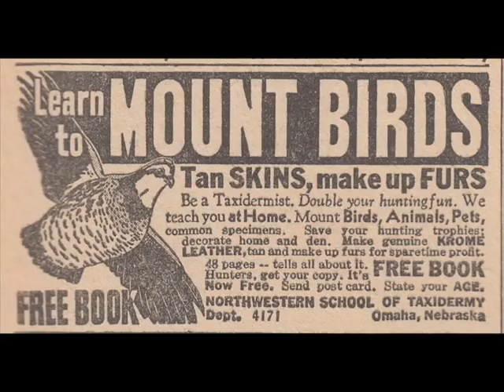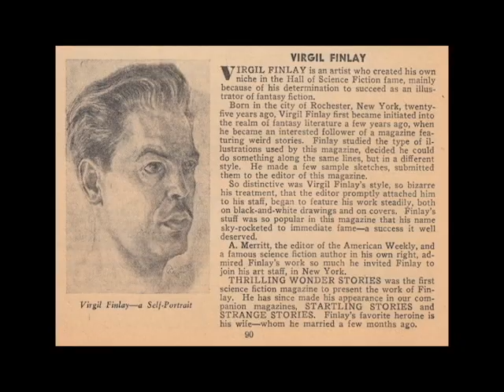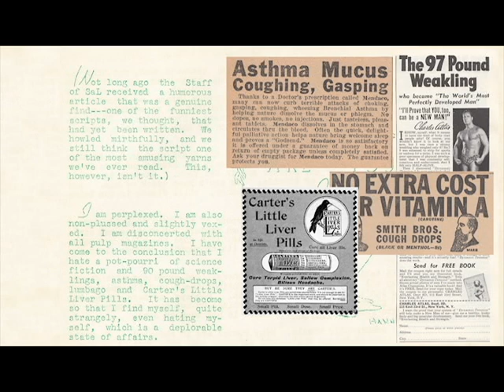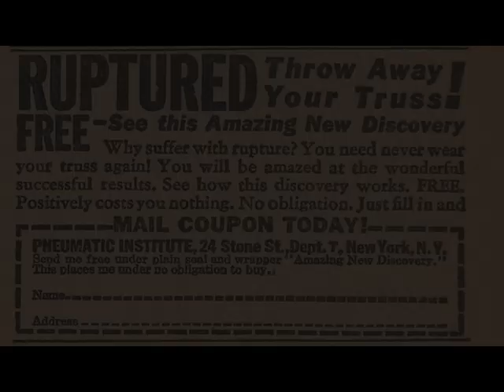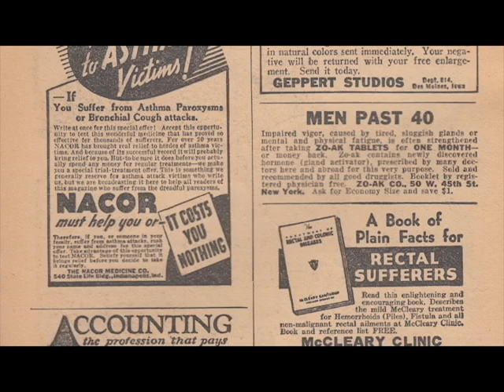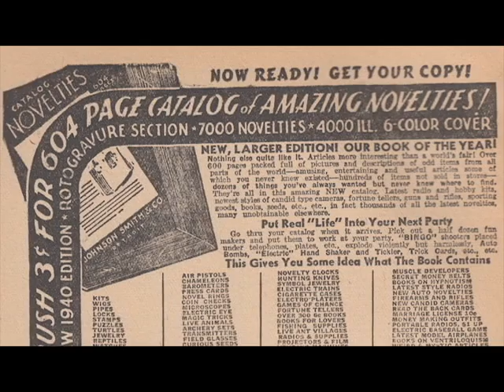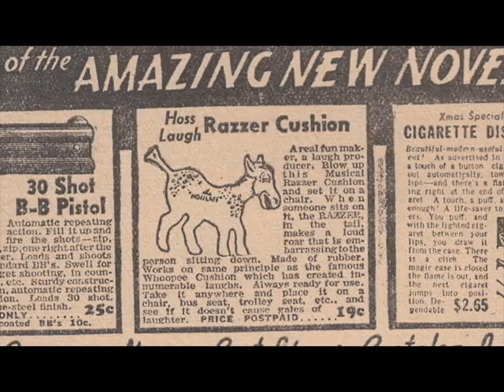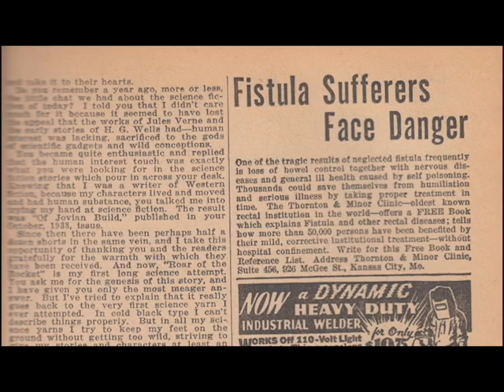Are You Ad Conditioned?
In 1940, a young Ray Bradbury penned an article about the advertisements that saturated the pages of pulp magazines. Here, we present his article with some of the advertisements he talks about.

First Fandom Experience is a collaborative publishing project focusing on the history and impact of science fiction fandom. For more information and to see our latest book, "The Earliest Bradbury", visit us